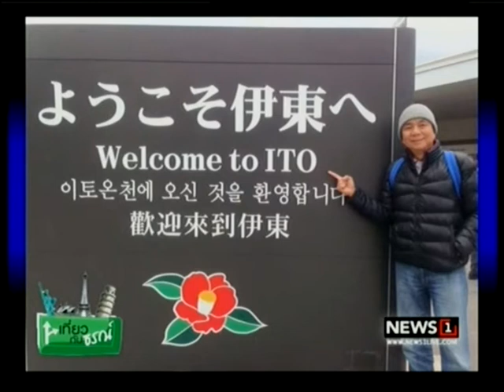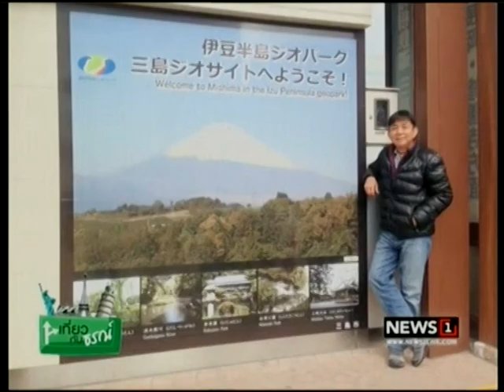เที่ยวกับธรณ์ "พี่เล็ก"พาเที่ยวญี่ปุ่น ช่วงที่2 23/04/2017